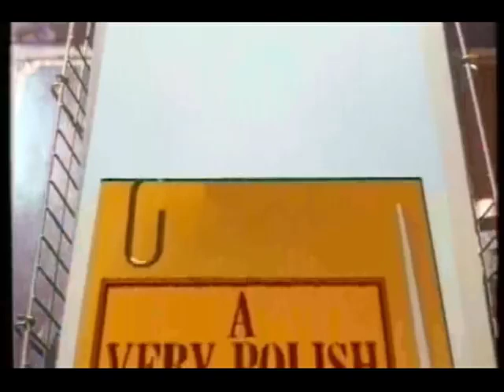Tajemnice Polski - o tym się nie mówi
O tym jeszcze nie wolno mowic. Wstrzasajacy dokument nakręcony parę lat temu ( jak nie więcej ) - Polecam poświęcić ponad 40 min oglądając dokument